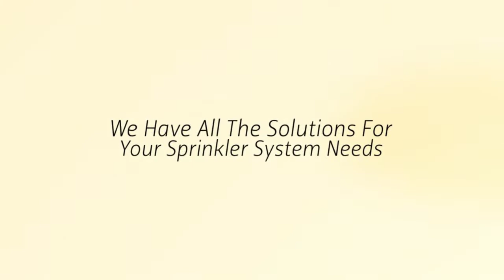Shrewsbury Township NJ Lawn Sprinkler Installation Service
Since 1956, Automatic Lawn Sprinkler Corp. has installed custom designed automatic lawn sprinkler systems for residences, large estates, commercial projects, athletic fields, condominiums and apartment complexes throughout Shrewsbury Township New Jersey.